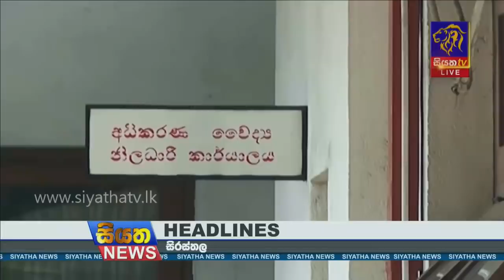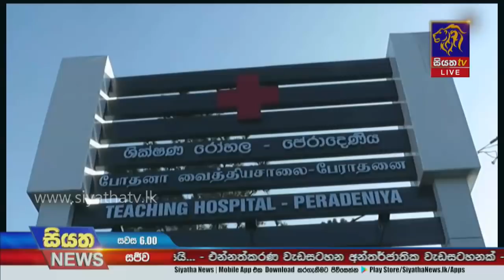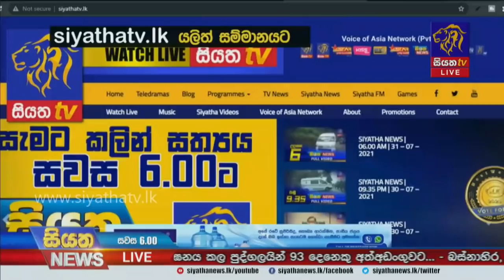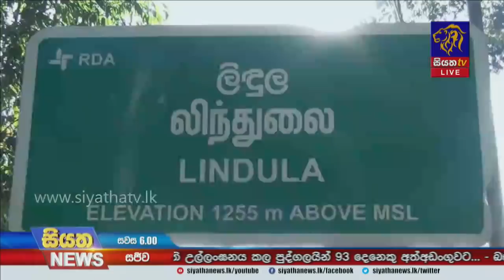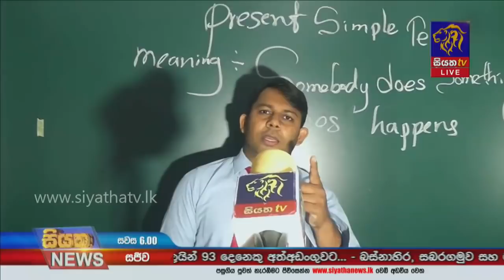Siyatha News | 06.00 PM | 31 – 07 – 2021